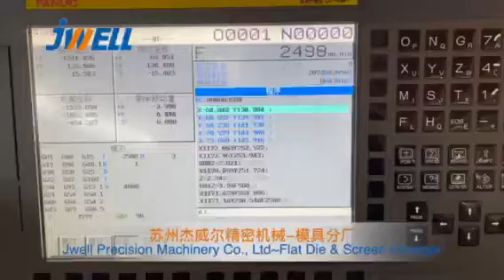JWELL Model and T-die factory